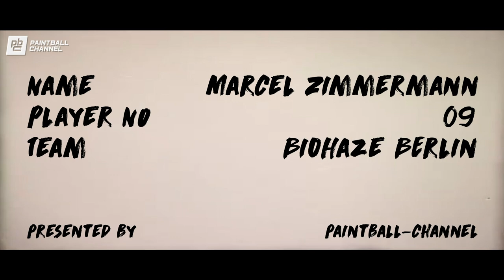A Paintball Player Marcel Zimmermann from BioHaze Berlin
Beim Paintball-Channel gibt es jetzt auch Spieler Porträts, im ersten Video dieser art habe ich Marcel Zimmermann vom Team BioHaze auf den NXL Amsterdam Open 2019 begleitet.

Ihr wollt auch so ein Video über euch, sprecht nicht einfach drauf an, ich setze es gerne mit euch zusammen um.

Kamera / Schnitt
Tobias Hilger aka Kress